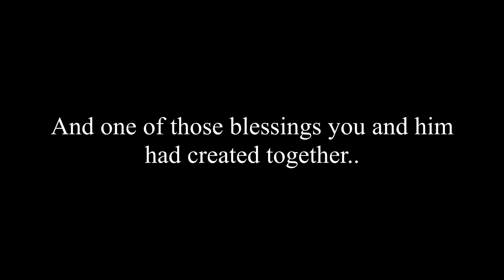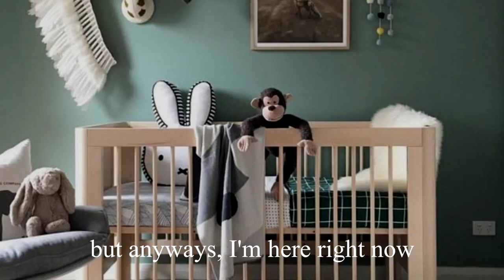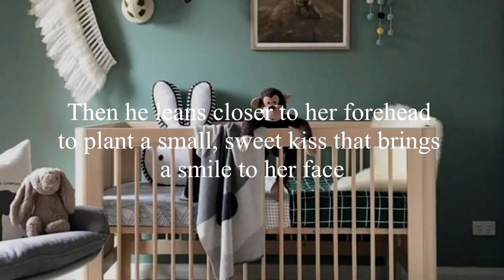Jungkook ASMR | Baby Talk 🎧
Hey, it's jungcocki here. This is the reupload of my jungkook as a father video from my previous account lmao

It's just how I'll see Jungkook as a father of his newborn baby! The translation in this video is fanmade, so please don't take things too seriously guys hehe

Tags bangtan bts jeon jungkook asmr imagine baby talk boyfriend husband fake translation